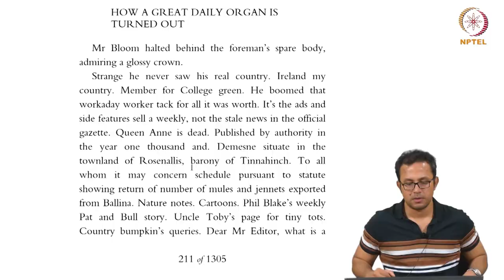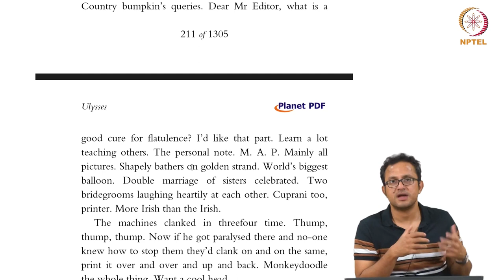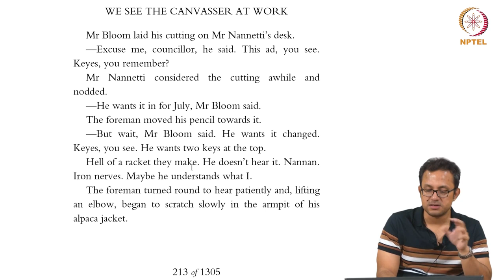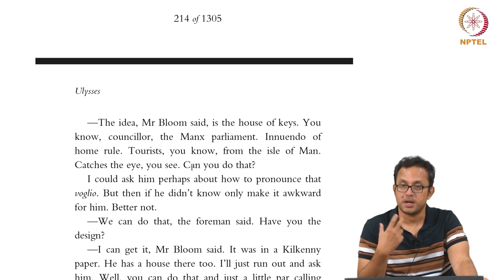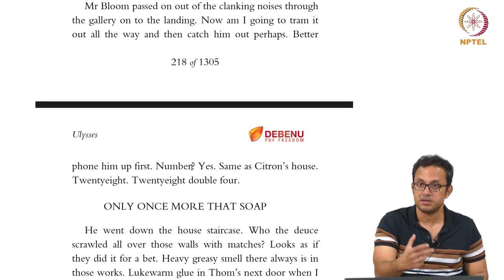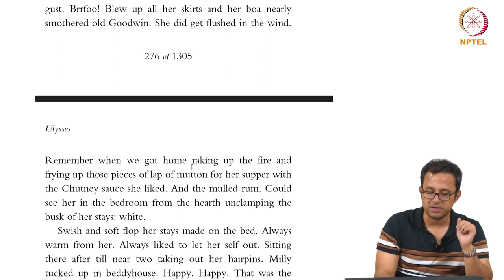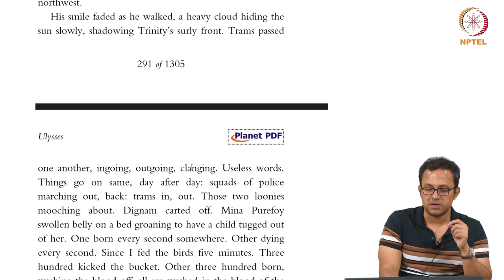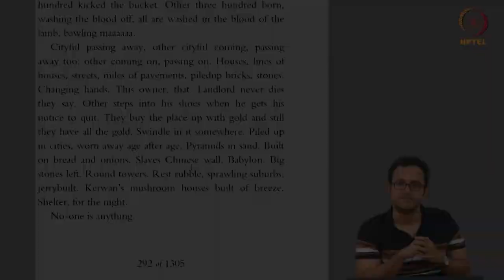Ulysses - Part 6